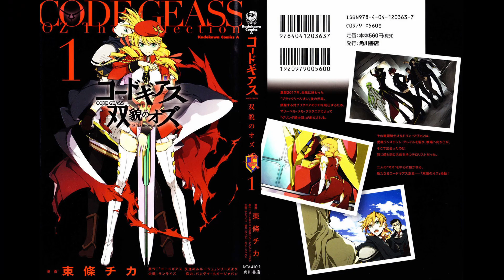Cornelia li Britannia; How to RUIN an AMAZING CHARACTER!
While I do enjoy Code Geass, that doesn't change the fact that writers ruined Cornelia's character in R2.
So in this video, I break down just how they ruined her.

Time Stamps:

2:19 PART 1:  WHY CORNELIA WAS AWESOME IN R1
5:11 PART 2: CORNELIA'S JOURNEY FROM BADASS TO JUST ASS
16:20 PART 3:  HOW IT ALL ENDS